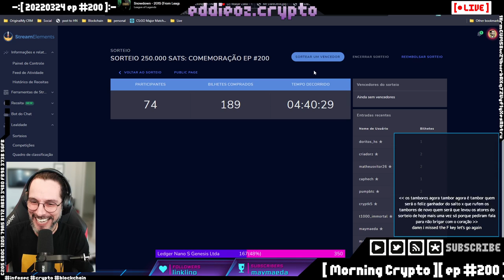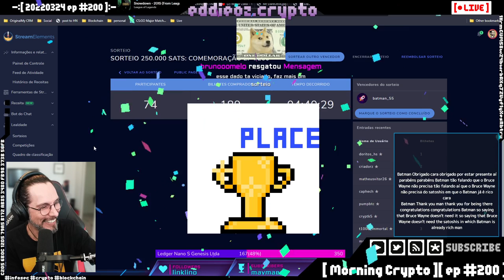Batman ganha o sorteio de 250 mil satoshis [ Cortes Morning Crypto ]